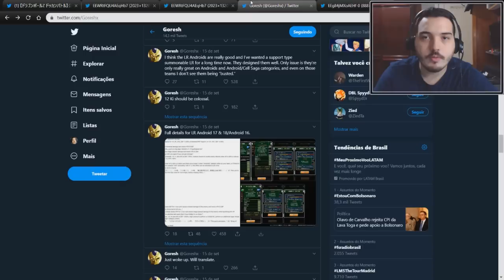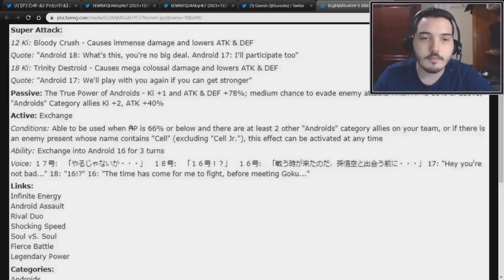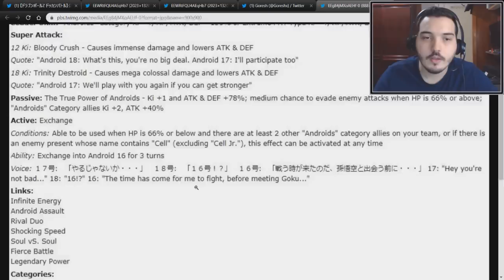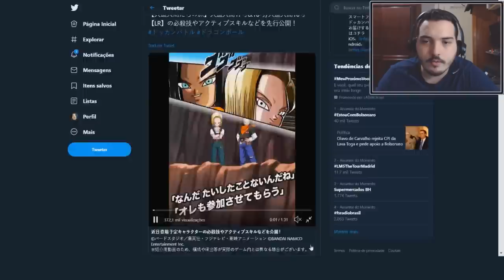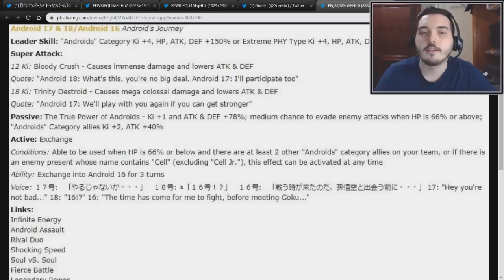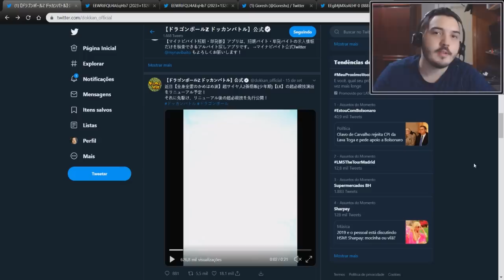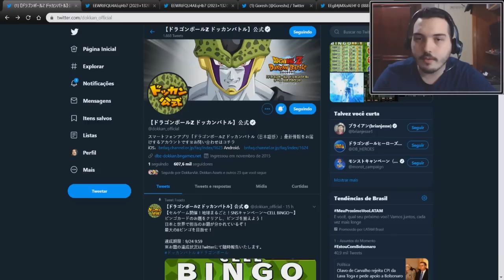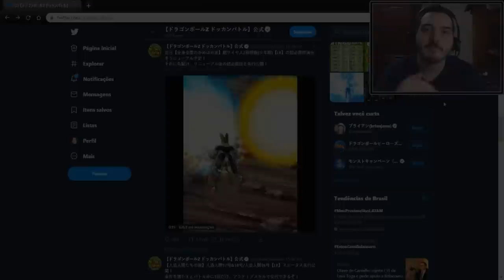Gohan Aprendeu a Andar! Comentando Sobre os LR Androids de Summon | DBZ Dokkan Battle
Fala aí galera, nesse vídeo de hoje estarei dando minha opinião a respeito do novo card LR dos Androids, assim como o que eu achei a respeito da nova animação de Ultra Super Ataque do LR Gohan INT. Confira!